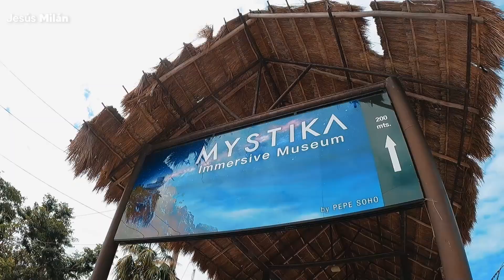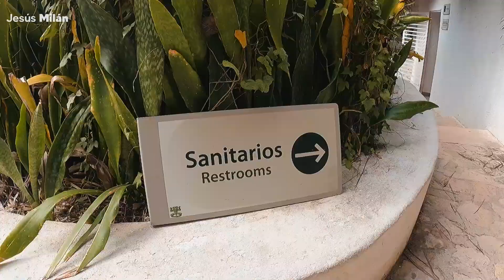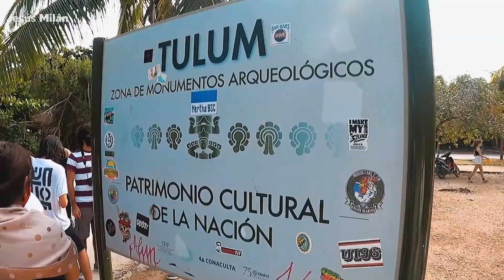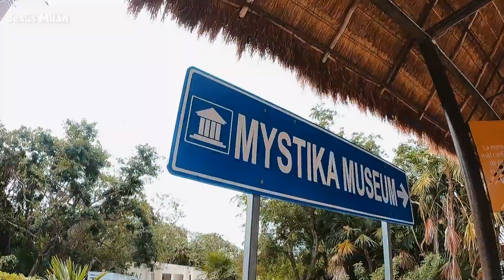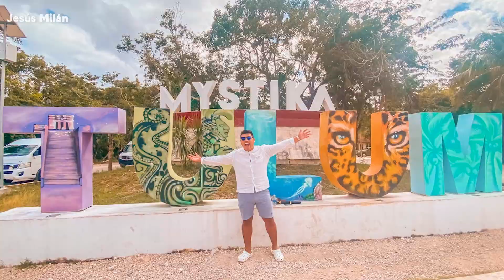✅ Tour TULUM: 4 LUGARES en 1 DÍA: Museo MYSTIKA, Cenote & Playa del Carmen 🔴 Qué incluye, precios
Tulum en el Caribe Mexicano es uno de los lugares más visitados, en este video conoceremos la zona arqueológica, el nuevo museo Mystika, 1 cenote y además disfrutaremos de la 5.ª avenida.

🔴 Tulum Mystika Tour TODO INCLUIDO al MEJOR PRECIO
🇲🇽 Nacionales: 1300 MXN
🌎 Internacionales: 69 USD
Reserva con PLAN CARIBE
📞 CEL. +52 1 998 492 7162

🏝 Plan Caribe Mx es una agencia de tours, viajes y experiencias 100% REAL y CONFIABLE con mucha experiencia, operada por locales y apoyando la economía local, con gente que vive en este destino, donde su principal objetivo es ayudar a los viajeros y turistas. SEGURA, AVALADA y REGISTRADA ante la Secretaria de Turismo Federal. No importa que vivas en cualquier parte del mundo o México Plan Caribe MX puede ayudarte con tus vacaciones en Cancún, Riviera Maya y el Caribe Mexicano. TOURS, HOTEL, TRASLADOS HOSPEDAJE, EXPERIENCIAS Y MÁS.